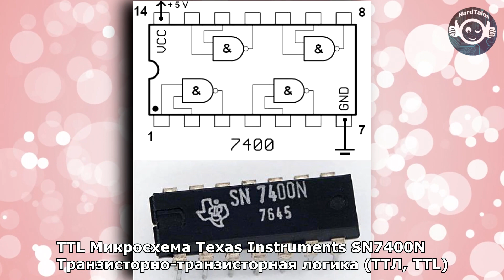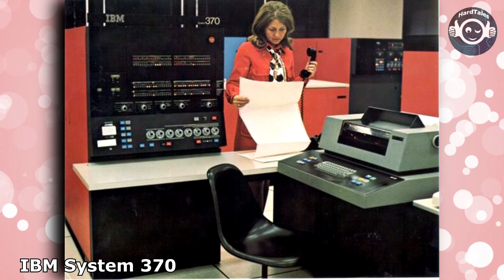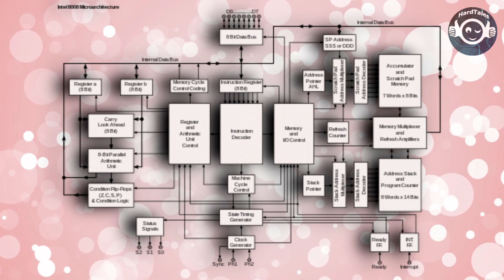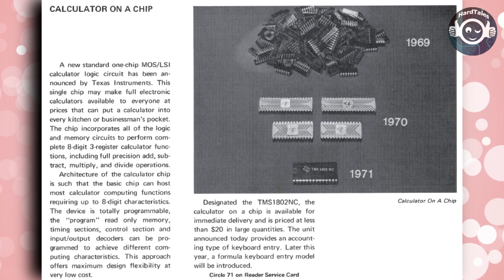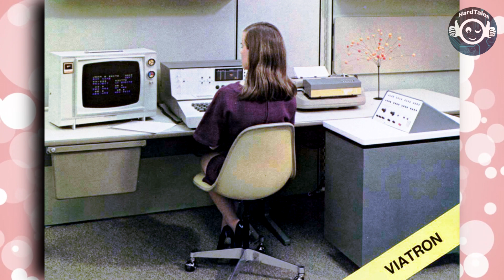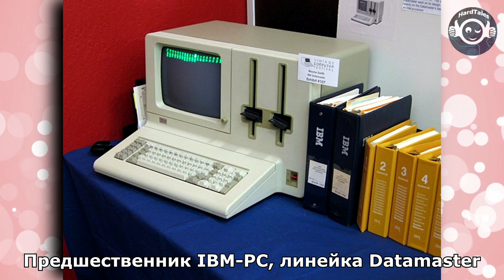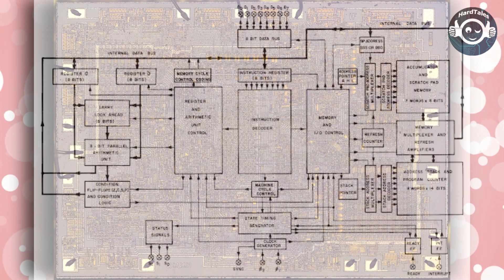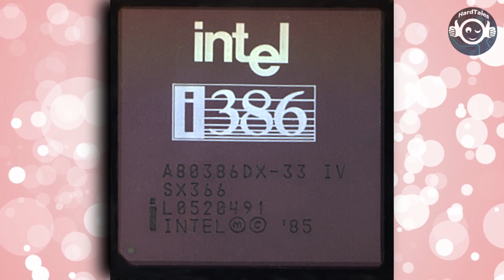💻КТО Придумал Процессор? Рождение Intel x86 и Персонального Компьютера //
- Канал про Историю технологий и Изобретений
Кто изобрёл Процессор и Архитектуру X86?
Рождение Микропроцессора и Самой Массовой Архитектуры x86, которая сделала возможным появление Персональных Компьютеров.